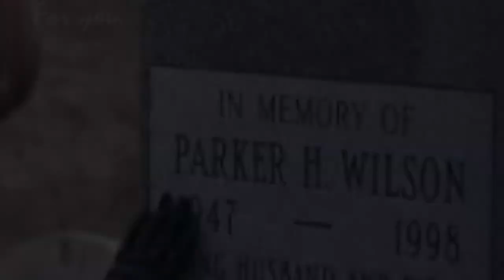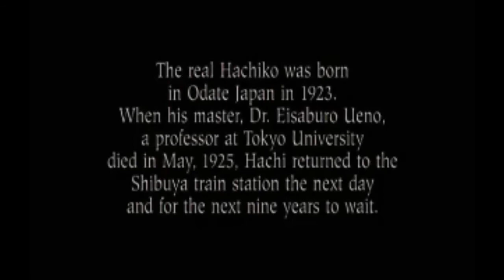♥ Hachiko ♥ - Without You.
A new video from me, about a dog. Hachiko, the most loyal dog in the world.

this is probably the hardest video I ever made, not because of any effects, no. but because its about Hachiko.
everytime I see this movie : Hachi A dog's tale, i cry my eyes out.
i myself has an Akita Inu, and it is truely, the worlds most loyal and loving dog !.

Aout Hachiko :

In 1924, Hidesaburō Ueno, a professor in the agriculture department at the University of Tokyo, took in Hachikō, a golden brown Akita, as a pet. During his owner's life, Hachikō greeted him at the end of each day at the nearby Shibuya Station. The pair continued their daily routine until May 1925, when Professor Ueno did not return. The professor had suffered from a cerebral hemorrhage and died, never returning to the train station where Hachikō was waiting. Every day for the next nine years the dog waited at Shibuya station.

Hachikō died on March 8, 1935, and was found on a street in Shibuya. In March 2011 scientists settled the cause of death of Hachikō: the dog had terminal cancer and a filaria infection (worms).

The exact spot where Hachikō waited in the train station is permanently marked with bronze paw-prints and text in Japanese explaining his loyalty.